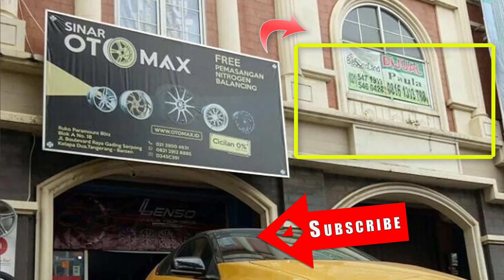UNBOXING VELG MOBIL ENKEI RALLY RING 15 PASANG DI AYLA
Modifikasi Velg Mobil Daihatsu Ayla + Velg Mobil Enkei Rally M005 R15 X 6,5 | H4 PCD 100 | ET 38 matt Gold + Ban Mobil Hankook Ventus V2 195/50 R15
Mobil jadi lebih Sporty & Keren 👍👌

Atau kunjungi toko kami di:

Sinar Otomax
Ruko Paramount Blitz Blok A No. 18 Jl. Boulevard Raya Gading Serpong Kelapa Dua Tangerang

Kami Juga menyediakan berbagai merk ban :

* Ban Import Toyo
* Ban Hankook
* Ban Falken
* Ban Michelin

Kami juga melayani :
*Bisa di cicil tanpa Kartu Kredit menggunakan Home kredit
-Dan Syaratnya Cukup dengan KTP & SIM / Dokumen Asli lainnya

Note: Sebelum melakukan pembayaran, mohon konfirmasi untuk ketersediaan stock nya, melalui Whatsapp.